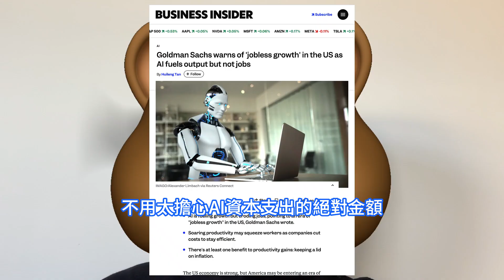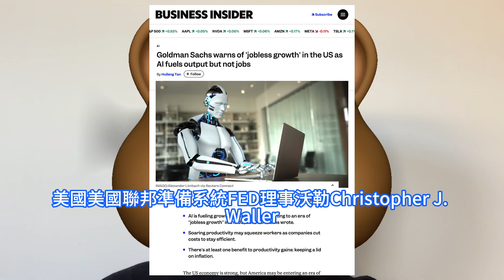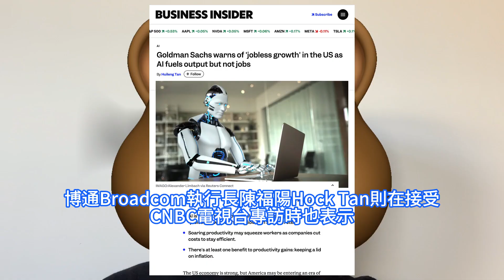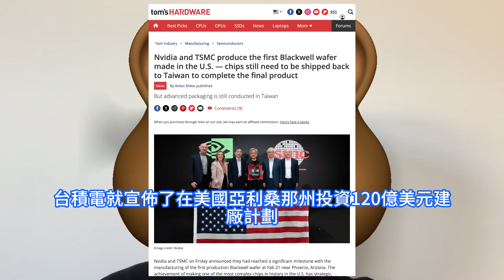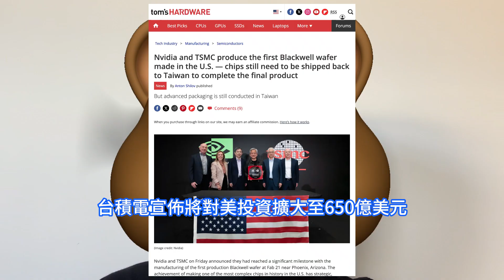歷史首次！台積電全球無死角徹底拿下輝達，首片美制Blackwell晶圓下線，但仍需運回台灣總部封裝。Gigabyte cluster來了，高盛認為AI將在10年內普及，美國生產力將提升15%。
美國美國聯邦準備系統FED理事沃勒Christopher J. Waller也於10月中旬指出，AI的發展速度比過去的創新浪潮更快，意味著顛覆和效益都將更早實現，決策者必須讓顛覆發生，並相信長期效益將會超越任何短期成本。晶圓代工龍頭大廠台積電和人工智慧晶片大廠輝達NVIDIA共同宣佈，他們在美國亞利桑那州鳳凰城附近的台積電Fab 21晶圓廠製造的第一款基於輝達Blackwell GPU的晶圓正式量產下線。輝達在其新聞稿當中還指出，台積電亞利桑那晶圓廠將生產先進技術，包括4nm、3nm和2nm晶片，以及更先進的A16制程晶片，所有這些對於人工智慧、電信和高效能運算等應用都是必不可少的。